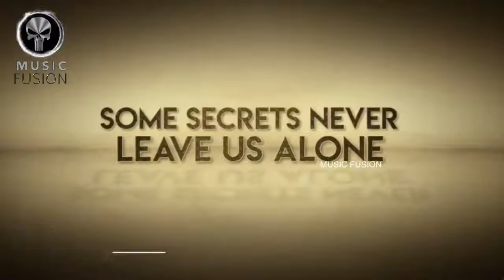Tere Khwaboon Mein Raha (Video) | Hate story 4 | Urvashi Rautela | Sooraj Pancholi